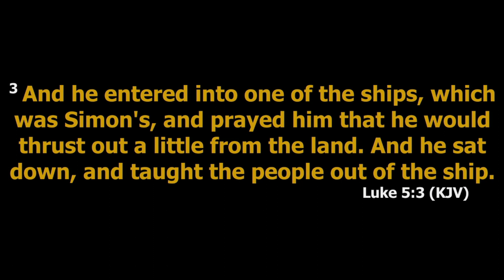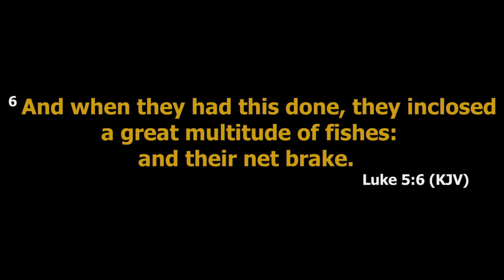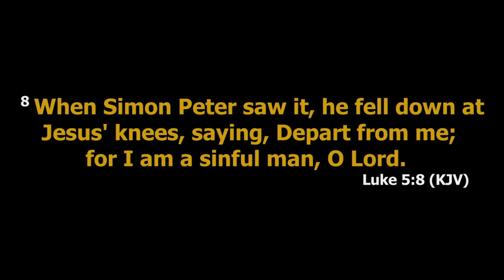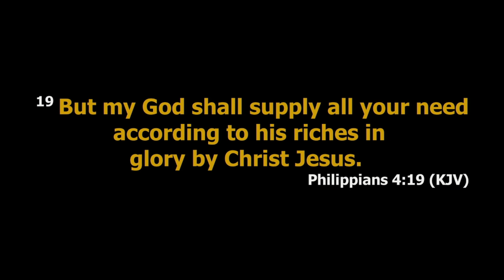What is Supernatural Supply || Dr King Omudu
Walk in extraordinary realms of supply beyond your labour and efforts and connections.